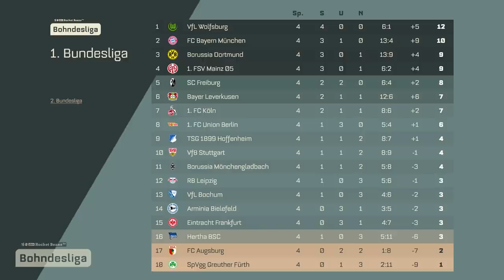Spektakel vom BVB, Wolfsburg oben | Bohndesliga 4. Spieltag 21/22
Willkommen im neuen BOHNDESLIGA-Studio! Die fleißigen Bienchen von Rocket Beans haben fleißig geschuftet, um euch das professionellste BOHNDESLIGA-Setting aller Zeiten zu zaubern! An der Sendung selbst hat sich indes nichts verändert. BOHNDESLIGA bleibt BOHNDESLIGA, wie es leibt und lebt! Nils macht seine Wortspiele zum VFL WOLFSBURG. Tobi analysiert nüchtern das Spektakel zwischen BORUSSIA DORTMUND und BAYER LEVERKUSEN. Etienne fragt sich, was diese Saison für seine EINTRACHT FRANKFURTer bereithält. Und Niko wundert sich, dass UNION BERLIN bald mehr Spieler aus WERDER BREMEN im Kader hat als WERDER selbst. Außerdem sprechen wir über den Höhenflug des FSV MAINZ 05 und den misslungenen Saisonstart von RB LEIPZIG.
Bohndesliga wird unterstützt von LG und Bitburger.

Energieeffizienzklasse LG OLED evo TV 55G1: G (Skala: A bis G)
/WERBUNG

00:00 Das neue Studio
01:22 Greuther Fürth-Wolfsburg 0-2
14:17 Leverkusen-Dortmund 3-4
27:49 Leipzig-Bayern 1-4
48:24 Frankfurt-Stuttgart 1 -1
59:55 Union Berlin-Augsburg 0-0
1:03:48 Freiburg-Köln 1-1
1:13:38 Hoffenheim-Mainz 0-2
1:21:52 Bochum-Hertha BSC Berlin 1-3
1:26:49 Gladbach-Bielefeld 3-1